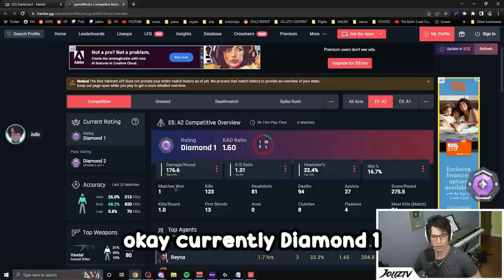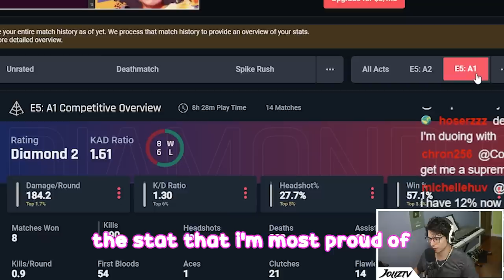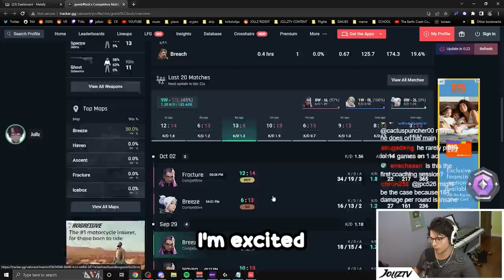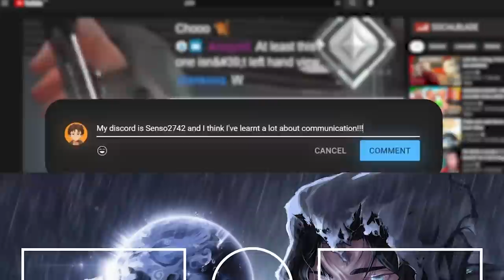FINE LINE between GOOD and GREAT PLAYERS (RADIANT COACHING, TIPS AND TRICKS)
This player is so mechanically gifted! They have all the raw aim and mechanics to help them climb to Radiant! These are one of the few coaching sessions that I absolutely love because I can go in depth into game theory. There's a lot of psychological aspects and a lot of tendencies you can pick up on. Be sure to watch to the end to see all the neat tips and tricks you can pick up! The new Ion 2.0 Valorant skin bundle is definitely my favorite. I really appreciate every single one of you that watched the video - don't forget to Subscribe and hit the Bell Notification to keep up to date with all of my content! Thank you and much love!